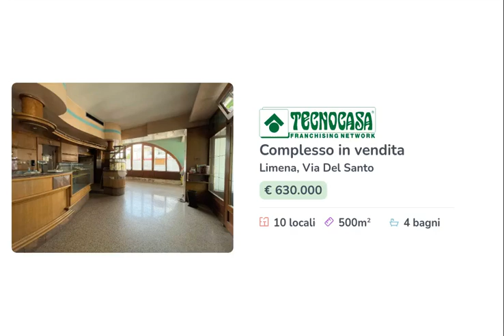60746828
Complesso di 500 mq in vendita a Limena (PD).